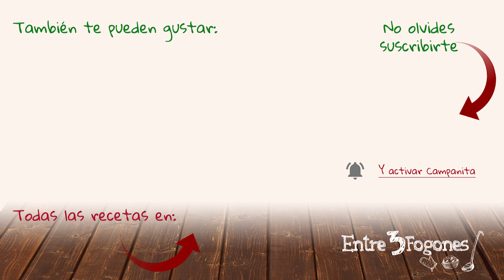🍰 Tarta de Flan 🍮 con Moras Silvestres. Postre con Fruta 🍓Fácil y Riquísimo 😋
En este vídeo preparamos una deliciosa  Tarta de Flan con Moras Silvestres. Un postre muy fácil, económico y con fruta fresca, lleno de vitaminas.